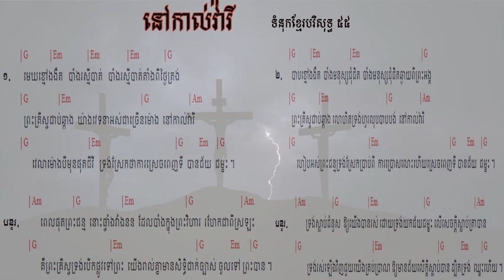55. នៅកាល់វ៉ារី ទំនុកខ្មែរបរិសុទ្ធ ៥៥​ Lyrics chord | Khmer Christian song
55. នៅកាល់វ៉ារី ទំនុកខ្មែរបរិសុទ្ធ ៥៥​  Lyrics  chord | Khmer Christian song
54. ព្រះគ្រីស្ទទ្រង់រស់ ទំនុកខ្មែរបរិសុទ្ធ ៥៤​ Lyrics  chord | Khmer Christian song
53. ទ្រង់ស៊ូលោះខ្ញុំនៅត្រង់ភ្នំកាល់វ៉ារី ទំនុកខ្មែរបរិសុទ្ធ ៥៣​ Lyrics  chord | Khmer Christian song
52. ថ្ងៃសុក្រព្រះគ្រីស្តសុគត​ ទំនុកខ្មែរបរិសុទ្ធលេខ ៥២​ Lyrics with chord | Khmer Christian song
51. ទ្រង់ប្តូរដោយស្រឡាញ់ ទំនុកខ្មែរបរិសុទ្ធលេខ ៥១ Lyrics with chord | Khmer Christian music
50. នៅលើឈើឆ្កាង ទំនុកខ្មែរបរិសុទ្ធលេខ​ ៥០​ Lyrics with chord | Khmer Christian music
49. នៅត្រង់ឈើឆ្កាង​​ ទំនុកខ្មែរបរិសុទ្ធលេខ​ ៤៩ Lyrics with Chord | Khmer Christian music
48. ទ្រង់ខំតាមរកខ្ញុំ   ទំនុកខ្មែរបរិសុទ្ធលេខ ៤៨​ Lyrics with chord | Khmer Christian song
47. ទារកតូចអើយ   ទំនុកខ្មែរបរិសុទ្ធលេខ ៤៧ Lyrics with Chord | Khmer Christian song
46. អរព្រះគុណព្រះសង្គ្រោះ  ទំនុកខ្មែរបរិសុទ្ធលេខ ៤៦ Lyrics with Chord | Khmer Christian music
45. ហោរាពីទិសខាងកើត  ទំនុកខ្មែរបរិសុទ្ធ ៤៥ Lyrics with chord | Khmer Christian song
44. ចូរយើងទៅបេថ្លេហិម   ទំនុកខ្មែរបរិសុទ្ធលេខ ៤៤ Lyrics with Chord | Khmer Christian music
42. រាត្រីណូអែល  ទំនុកខ្មែរបរិសុទ្ធលេខ ៤២ Lyrics with chord | Khmer Christian song
41. សូមទ្រង់ផ្ទុំលក់ដោយសុខសាន្ដ   ទំនុកខ្មែរបរិសុទ្ធលេខ ៤១ Lyrics with Chord | Khmer Christian music
40. ស័ព្ទទេវតាច្រៀងជូនពរ  ទំនុកខ្មែរបរិសុទ្ធលេខ ៤០ Lyrics | Khmer Christian music
37. ទ្រង់លះសិរីល្អ ទំនុកខ្មែរបរិសុទ្ធលេខ ៣៧​ Lyrics | Khmer Christian music
36. រកគ្មានដូចទ្រង់   ទំនុកខ្មែរបរិសុទ្ធលេខ ៣៦ Lyric | Khmer Christian song
35. កាលណាខ្ញុំច្រៀងពីព្រះយេស៊ូ   ទំនុកខ្មែរបរិសុទ្ធលេខ ៣៥  | Khmer Christian Song
34. ចម្រៀងនៃពួកឋានសួគ៍   ទំនុកខ្មែរបរិសុទ្ធលេខ ៣៤ Lyric | Khmer Christian Music
33. ទ្រង់វិសេសណាស់ដល់ខ្ញុំ ទំនុកខ្មែរបរិសុទ្ធលេខ ៣៣ Lyric | Khmer Christian Music
33. ទ្រង់វិសេសណាស់ដល់ខ្ញុំ ទំនុកខ្មែរបរិសុទ្ធលេខ ៣៣ Lyric | Khmer Christian Music
32. ឱ!សេចក្ដីស្រឡាញ់របស់ព្រះ  ទំនុកខ្មែរបរិសុទ្ធលេខ ៣២ Lyrics | Khmer Christian Song
31. ចម្រៀងនៃក្តីស្រឡាញ់   ទំនុកខ្មែរបរិសុទ្ធលេខ ៣១​ Lyric
30. យើងនឹកដល់ថ្ងៃព្រះអង្គមានជ័យ  ទំនុកខ្មែរបរិសុទ្ធលេខ ៣០ Lyrics | Christian Khmer song
29. ចូរយើងច្រៀងថ្លែងពីព្រះគុណ  ទំនុកខ្មែរបរិសុទ្ធ​លេខ ២៩ ច្រៀងដោយលោកគ្រូ ប៊ិន ដាវីឌ
28. ច្រៀងហូសាណា  ទំនុកខ្មែរបរិសុទ្ធ ២៨ - Khmer Christian song
26. ទ្រង់នឹងយាងចូលមក   ទំនុកខ្មែរបរិសុទ្ធលេខ ២៦​ - Christian Khmer song
22. អរព្រះគុណ  ទំនុកខ្មែរបរិសុទ្ធលេខ ២២ - Christian Khmer song
21. ចម្រៀងថ្វាយព្រះពរ   ទំនុកខ្មែរបរិសុទ្ធលេខ ២១ - Christian Khmer song
20. ព្រះអង្គជាម្ចាស់នៃស្ថានសួគ៌  ទំនុកខ្មែរបរិសុទ្ធ ២០ ច្រៀងដោយលោកគ្រូ ប៊ិន ដាវីឌ
19. យើងគោរពព្រះនាមព្រះយេស៊ូ  ទំនុកខ្មែរបរិសុទ្ធ ១៩​
17. ចម្រៀងនាងម៉ារីយ៉ា  ទំនុកខ្មែរបរិសុទ្ធ ១៧​ Lyrics with chord
16.  ចិត្តខ្ញុំស្រែកច្រៀង   ទំនុកខ្មែរបរិសុទ្ធ ១៦​ Lyrics with chord
14. សរសើរព្រះអម្ចាស់  ទំនុកខ្មែរបរិសុទ្ធ ១៤​ Lyrics with chord